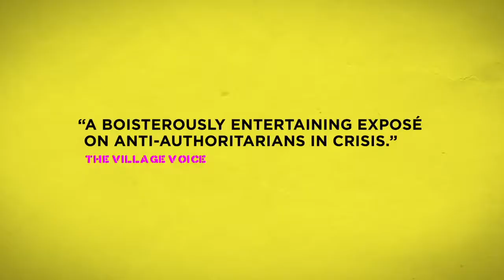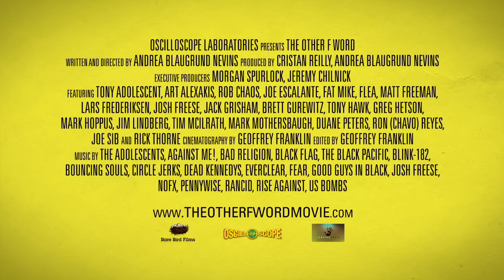THE OTHER F WORD Documentary Teaser / Trailer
Sizzle Trailer/Teaser Edited by Mindy Strouse

THE OTHER F WORD
directed by Andrea Blaugrund Nevins
produced by Cristan Reilly and Andrea Blaugrund Nevins